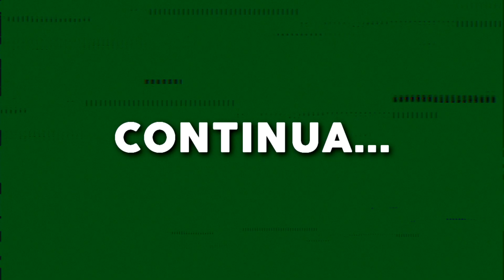OLHAMOS AS GRAVAÇÕES DA CÂMERA ESCONDIDA!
-  No video de hoje a gente parou pra olhar o que a câmera escondida que encontramos na nossa casa tinha...

Família Caetano ♥